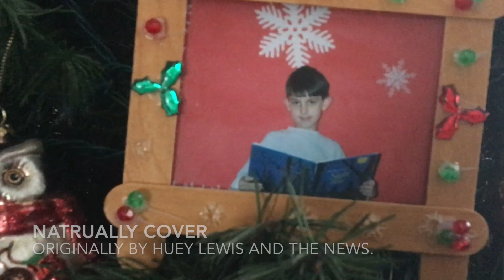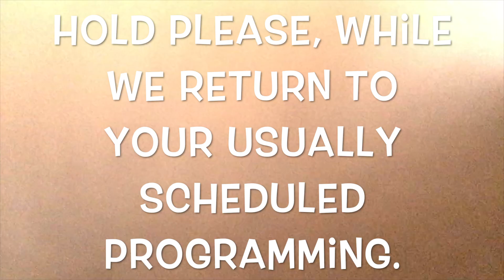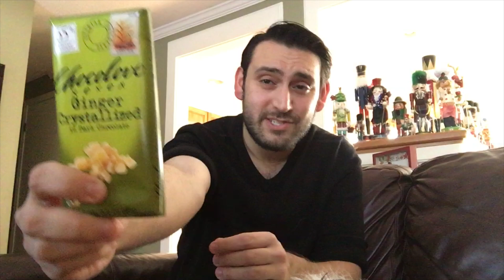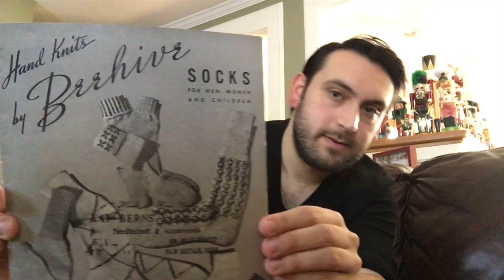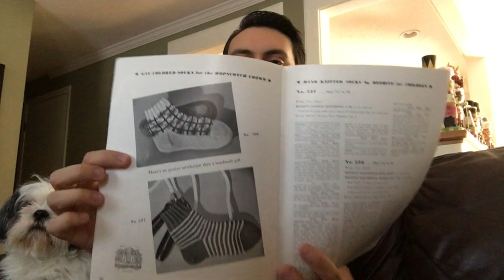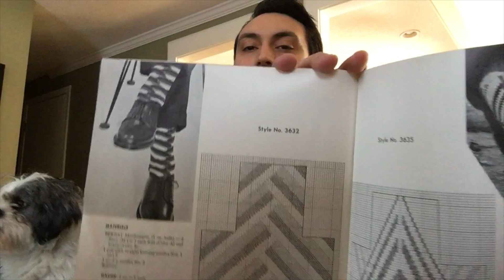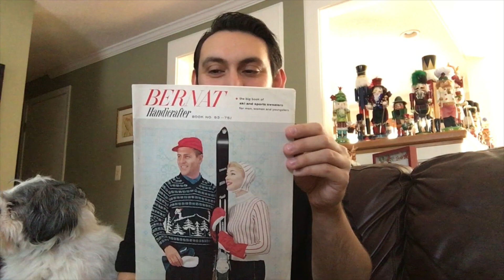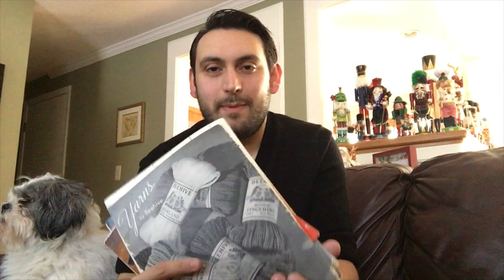Knitcast Ep. 2: Looking to the New Year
Welcome to The Corrado Lark Knitcast Podcast Channel!

Episode 2: Looking to the New Year

In this episode, I recap my holiday in Colchester, CT. I got some great gifts, and have 2 new W.I.P.s and an almost completed hat!

CorradoLark on Instagram
CorradoLarkKnits and CorradoLarkDesigns on Ravelry

I'd love to read your comments, so write something below!

Happy knitting!